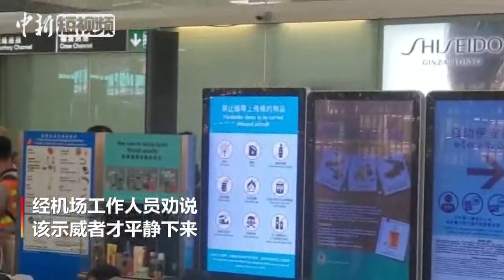香港示威者机场静坐阻碍通行与旅客发生冲突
8月13日下午2时许，在香港国际机场，示威者到离境大堂外抗议及静坐，3时后，示威者已坐满离境大堂。一名身型稍胖的女士在示威者间穿行，需要机场职员协助接过行李，并要职员伸手扶着示威人群，而静坐的示威者不肯让路。当女士越过示威者时似乎不慎与其发生碰撞，示威者随即站起身，情绪激动。